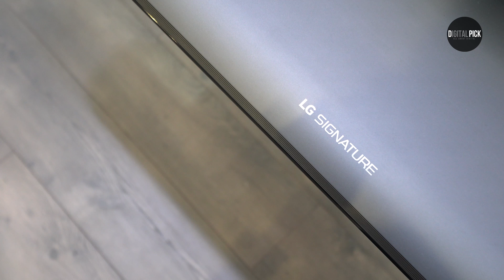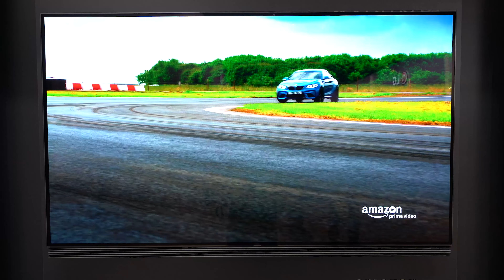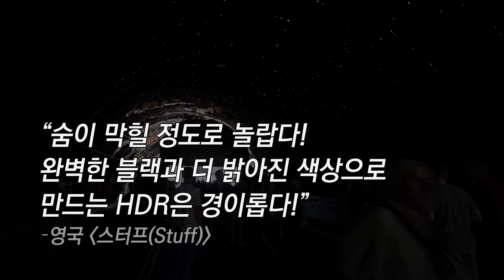IFA를 뜨겁게 달군 OLED 트랜드 속 LG 올레드 TV 전시관 현장!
2017년 전세계 TV 트랜드는 어떻게 변화가 될까요?

이번 IFA는 많은 가전 브랜드들이 OLED TV를 선보였는데 그중 가장 올레드 TV 전용관으로 주목 받았던 올레드 TV의 대표주자 LG 전시관의 모습과 특징을 영상으로 담아 보았습니다.